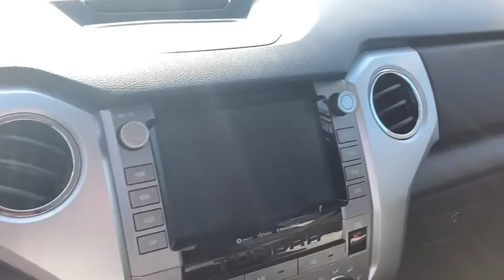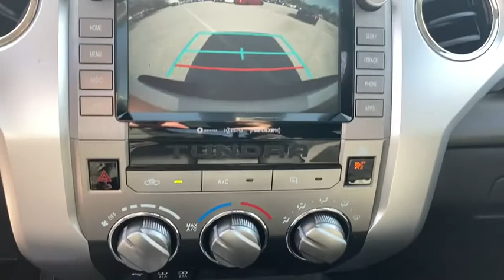2021 Toyota Tundra Fort Lauderdale, Coconut Creek, Hollywood, Tamarac, Coral Springs, FL N279827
Super White New 2021 Toyota Tundra available in Fort Lauderdale, Florida at Lipton Toyota. Servicing the Fort Coconut Creek, Hollywood, Tamarac, Coral Springs, FL area.

Lipton Toyota
1700 W Oakland Park Blvd

Super White 2021 Toyota Tundra SR5 RWD 6-Speed Automatic Electronic with Overdrive i-Force 5.7L V8 DOHC 32V LEVbrbrRecent Arrival!brbrbrLipton Toyota is proud to have served South Florida for over 30 Years. Customers may be eligible for more rebates and incentives. Please see dealers for details.